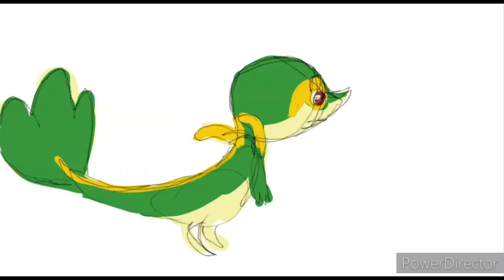Snivy gif colored